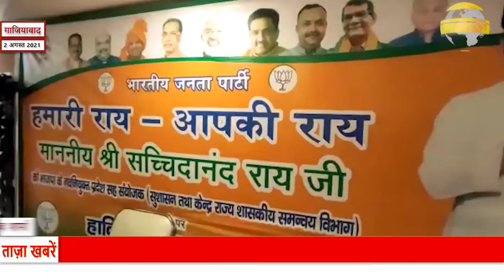गाज़ियाबाद : उत्तरप्रदेश पुलिस के पूर्व डीआईजी सच्चिदानंद राय ने बीजेपी का हाथ थामा।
सलग- उत्तरप्रदेश पुलिस के पूर्व डीआईजी सच्चिदानंद राय ने बीजेपी का हाथ थामा।

एंकर- उत्तर प्रदेश पुलिस के पूर्व डीआईजी सच्चिदानंद राय ने बीजेपी का हाथ थाम लिया है। सच्चिदानंद राय ने बताया कि पुलिस विभाग में काम करते हुए कई बंधनों में वो बंधे हुए थे। जिस वजह से वह कई लोगों के कई काम नहीं कर सके। हालांकि वह समाज सेवा हमेशा से करना चाहते थे। इस दौरान उन्हें देश की बड़ी पार्टी बीजेपी से हरी झंडी मिली। जिसके बाद उन्होंने बीजेपी की सदस्यता ग्रहण की और पद ग्रहण किया।ग़ाज़ियाबाद के लोगों के साथ पूर्वांचल समाज भी उनका समर्थन कर रहा है। पूर्व डीआईजी सच्चिदानंद को बीजेपी में प्रदेश सह संयोजक बनाया है।